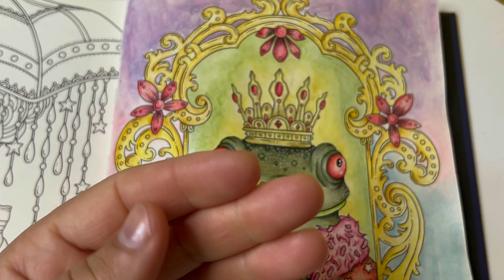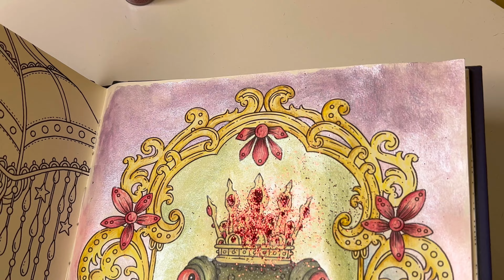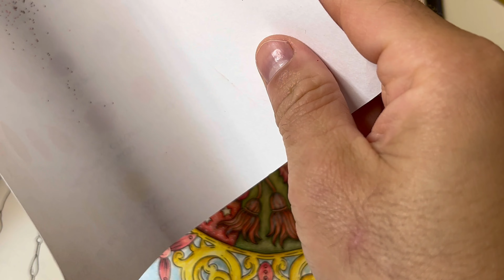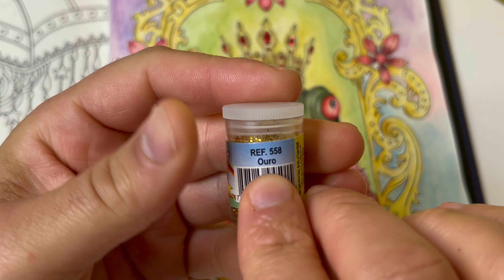GLITTER NO LIVRO DE COLORIR